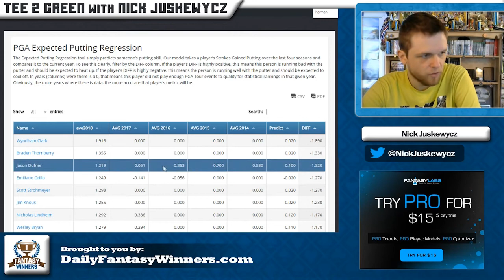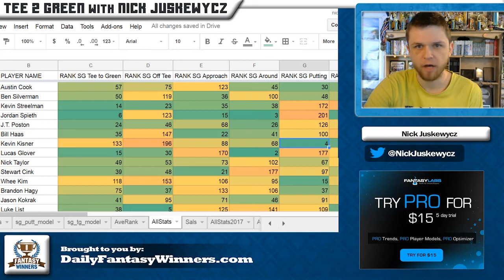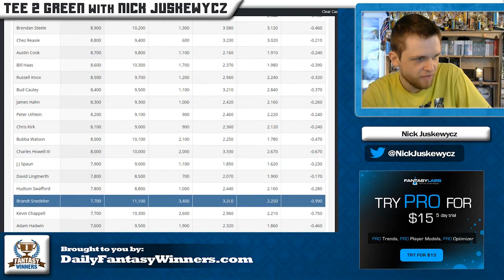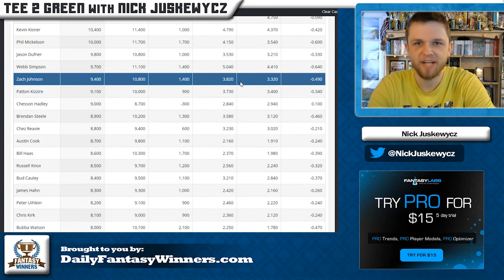2018 Career Builder Challenge | Daily Fantasy Golf Strategy | DailyFantasyWinners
Nick discusses the 2018 Sony Open tournament and who you should be targeting to win this weekend.

As always, more complete picks can be found on our forums along with further discussion about the tournament.

Find the most advanced DFS tools at FantasyLabs. Sign up through this link to get your 1st month of Pro for only $15.

Nick is co-founder of the strategy site:
where you can find daily articles, discussion forums and high ROI algorithms.

Nick wrote for Bleacher Report as a featured columnist before founding DailyFantasyWinners.com. He was also a college golfer at Bolling Green State university. You can follow him on Twitter @NickJuskewycz

Looking for a DFS projection system, we recommend DFSnerd's premium projections.

- Get a DailyFantasyWinners exclusive 100% welcome deposit bonus when you sign up for FanDuel with this